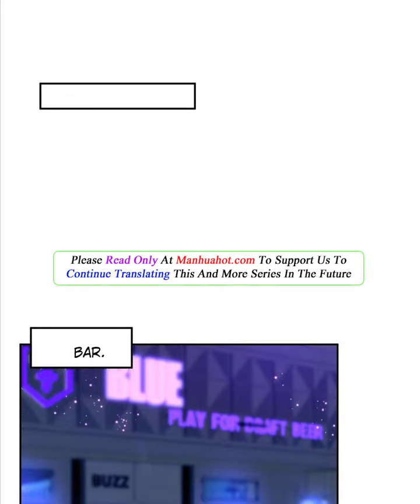Seize My Boyfriend | Chapter 205 - 207 | Boys Love Manhua | Yaoi Manga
Title : Seize My Boyfriend

SUMMARY : "He is the top-tier White Lotus loved by the transmigration system. He relies on a pure and innocent appearance to play with other people’s hearts as he transmigrates through various worlds. Watch as he stages a fantastic drama presenting the reunion of a couple after separation, the seduction of the Film Emperor and overbearing Emperors becoming infatuated with him in succession. But after that, he realized, the people he had been seducing had all been the same person? In their contest of love, who will win and who will lose?"

Alternative : Seize My Boyfriend ; The White Lotus is Online and Teaching / The White Lotus Is Online And Teaching / Tuyệt Mỹ Bạch Liên Online Dạy Học

Genre : Drama, Manhua, Romance, Shounen Ai, Yaoi...

Hastag